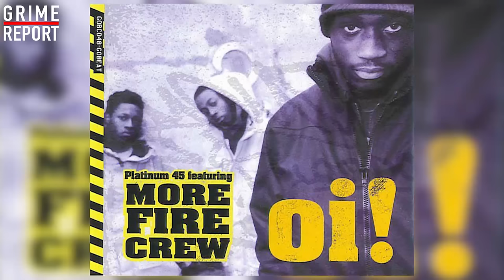Lethal Bizzle Talks About Pow, Oi, More Fire, Dench & More StorminsSmokePoint | Grime Report Tv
Lethal Bizzle is next up on Stormins Smoke Point & he discusses his early days in Grime, The formation of the More Fire Crew, How 'Oi' & 'Pow' came about, Dench clothing, N-Dubz & More.